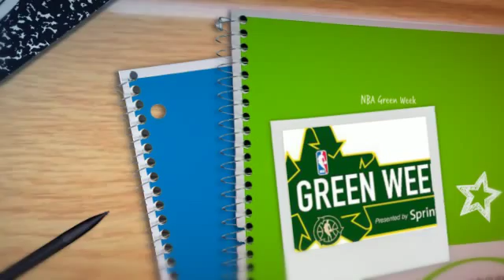How Low Can You Go Challenge?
Energy Reduction Video for the How Low Can You Go Challenge - created